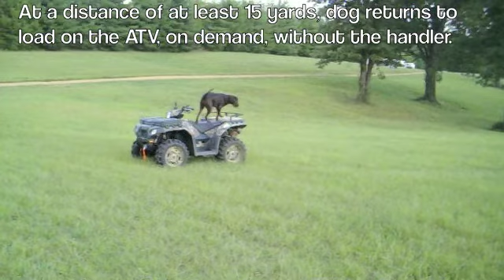The Wildrose Way: Adventure Dog - ATV - Lola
The Wildrose Adventure Dog™ is the perfect complement to a family's outdoor lifestyle. Hunting, fishing, camping, and biking, the adventure dog is a companion of distinction.

A highly compatible, English Labrador retriever which is equally civil in the home or office as they are controllable in the countryside.

Our Adventure Dogs are thoroughly socialized and trained for a multitude of sporting activities: shooting sports, hiking, boating, fishing, camping, kayaking, mountain biking, ATV trekking, and jogging, all while accompanying their handler in a vehicle or an aircraft.

This is a video for verification of the completion of the ATV merit for Lola.